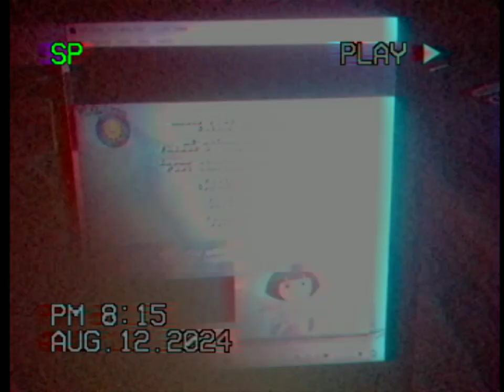Stay Tuned For The Next Episode Of Bendy Watches VeggieTales Madame Blueberry Credits